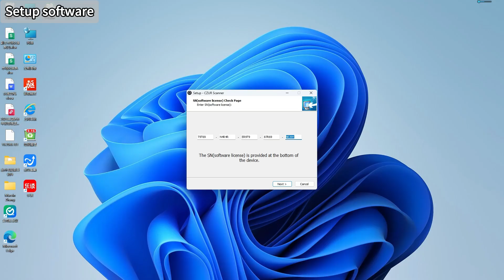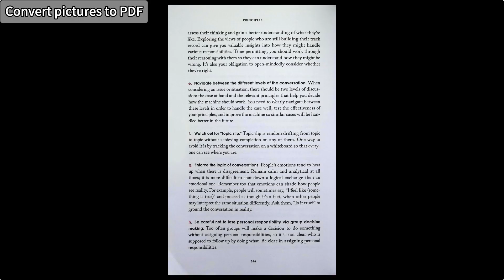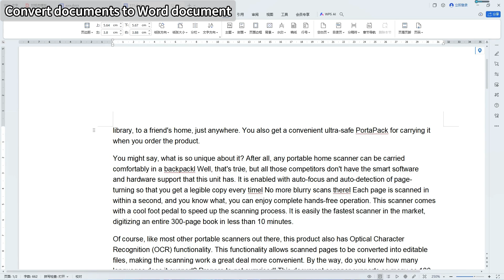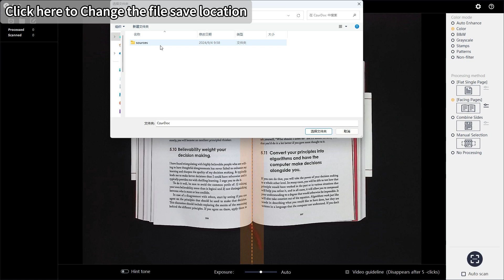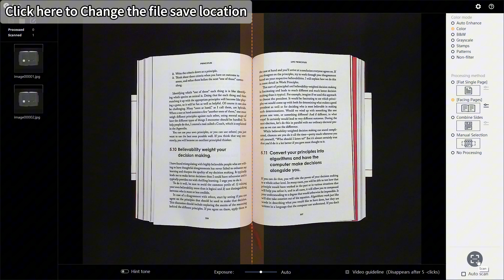How to Use CZUR ET Series Scanner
This video provides a users guide on how to use CZUR ET series scanner to scan your books, documents & photos.

0:00 Unboxing & Preparation
0:30 Install scanning software
0:44 Scan books
1:47 Scan documents
3:05 Scan photos
3:51 Save scanned files

• Patented Curve Flattening Technology

Automatically flatten and correct the curve distortion of books

• High-Speed Scanning

Each scanning takes as fast as 1.5 seconds

• Adjustable Brightness

Enables adjustments for 4 levels of brightness to your surroundings

• No Reflections

Additional light source from side light to evenly illuminate your documents and prevent reflections

• Handles up to A3 Size

Handles content measuring up to 18.89” x 14.17” and up to 1.96” thick

• Built-in ABBYY® OCR

Creates searchable PDFs and editable Word and Excel files for a lifetime free. Recognizes more than 180 languages